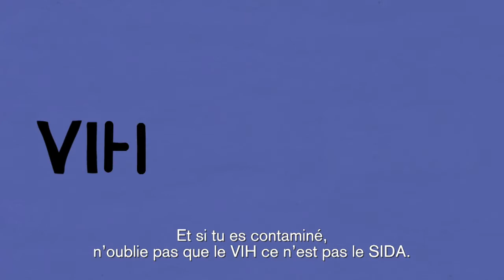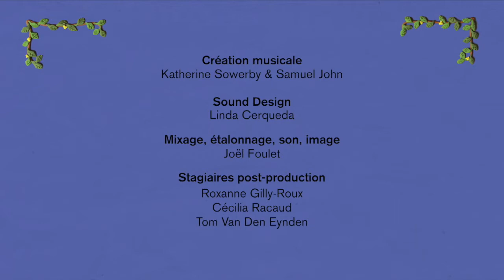Visa Comment éviter le VIH Français S1 EP9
Cette semaine retrouvez le neuvième épisode : Comment éviter le VIH